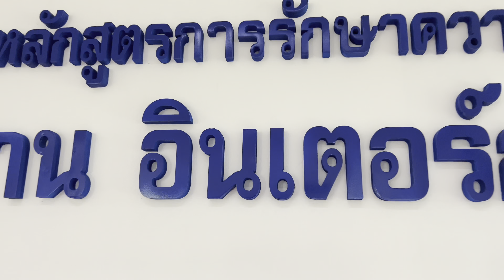บริษัท รปภ.อีสานอินเตอร์การ์ด จำกัด จ.สุรินทร์ อบรมผู้บริหารงาน รปภ.การตลาดและคน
บริษัท รักษาความปลอดภัย อีสานอินเตอร์การ์ด จำกัด

333 หมู่ 13 ต.เฉนียง อ.เมือง จ.สุรินทร์ 32000

บริหารงานโดย
👉 คุณ ทวีศักดิ์ มเหศักดิ์ภิญโญ (ประธานกรรมการบริหาร)
👉 คุณ ภัทรา งามยิ่ง (กรรมการผู้จัดการ)
👉 คุณ ปรเมศวร์ มเหศักดิ์ภิญโญ (กรรมการผู้จัดการ)

วันจันทร์ที่ 14 มีนาคม 2565
อบรมพัฒนาศักยภาพองค์กร การบริหารแบบฉลาดทั้งการตลาดและคน ณ สถานฝึกอบรม อีสานอินเตอร์การ์ด

📍อาจารย์ สังคม สายทอง (ผู้อำนวยการโรงเรียนรักษาความปลอดภัยสายทอง)
👉ร.ต.ประสาน พลอยเพ็ชร (ครูวิชาชีพ รปภ.รุ่น 3)

✅ แขกผู้มีเกียรติ
✨ คุณ พชรวัจส์ ชูฉัตรภัทรชีวัน (ประธานสมาพันธ์เอสเอ็มอีไทย จ.สุรินทร์)
✨ คุณ ประภาวดี แสงใส (เลขาสมาพันธ์เอสเอ็มอีไทย จ.สุรินทร์)

👉โรงเรียนรักษาความปลอดภัยสายทอง (ในความควบคุมของกระทรวงศึกษาธิการ)
(SaiThong Security School)
(1) เป็นสถานศึกษาจัดการเรียนการสอนหลักสูตร "วิชาชีพรักษาความปลอดภัย"
- หลักสูตร พนง.รปภ.ระดับขั้นต้น
- หลักสูตร ผู้นำ รปภ.
- หลักสูตร ผู้ประกอบการ รปภ.
(2) รับเป็นที่ปรึกษาธุรกิจ รปภ.
(3) รับเป็นวิทยากรบรรยายพิเศษ
(4) รับเป็นผู้ดำเนินการจัดหลักสูตรฝึกอบรมในระดับต่าง ๆ ของธุรกิจ รปภ.และ หน่วยงานต่าง ๆ ของภาครัฐ และ เอกชน
(5) รับเป็นผู้ดำเนินการจัดฝึกอบรม , พัฒนาศักยภาพขององค์กรและทรัพยากรมนุษย์ให้กับหน่วยงานต่าง ๆ ของภาครัฐ และ เอกชน

🌟ยูทูบ : โรงเรียนรักษาความปลอดภัยสายทอง

แสงเดือนอาภรณ์ เสื้อผ้าและสินค้ามือสองสภาพเยี่ยม

กันตรึมซิ่ง  ท.ทิว audio
บรรเลงซอกันตรึม มันๆ   หนุ่มหน้ามนต์ คนเมืองช้าง
ขลยระห๊ะ kluiraha ลุงนวลหนองกง  ไพโรจน์ ซาวด์